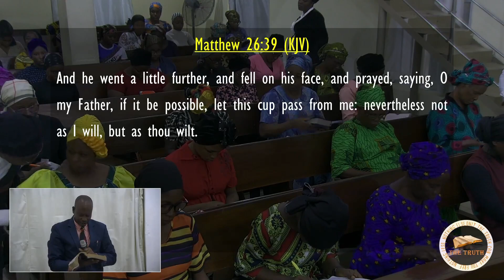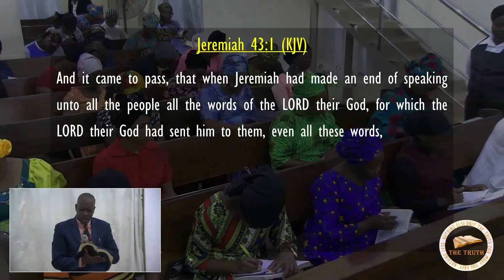O LORD, TAKE MY WILL